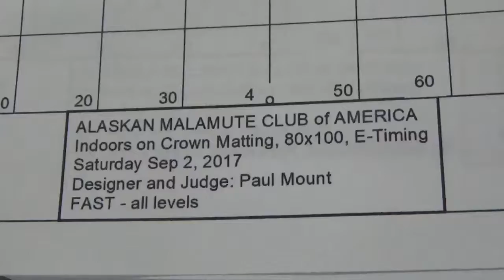Joyful - MXF leg #12, MXJ leg # 32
Thanks to videographer Cindy Foley!